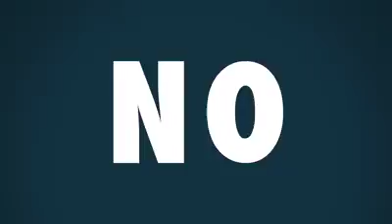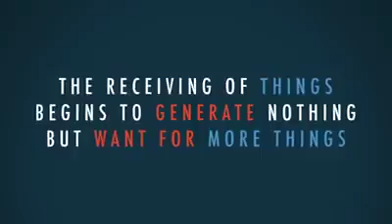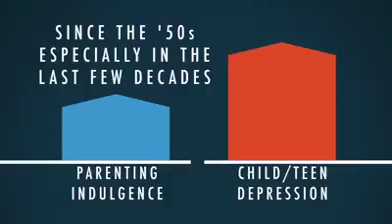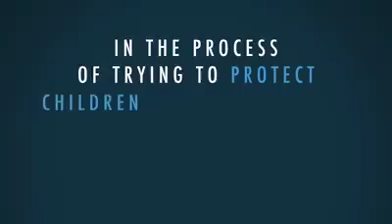9 December 2016